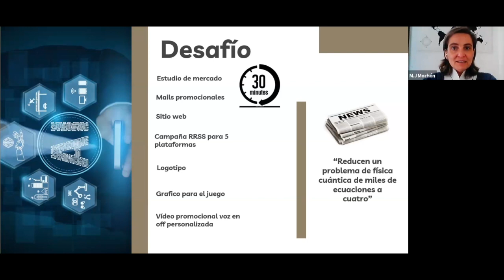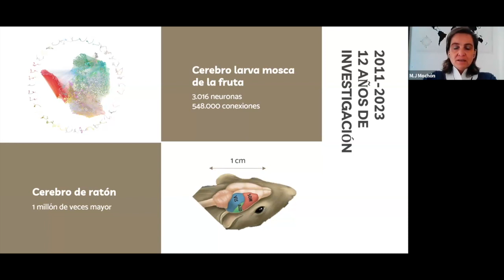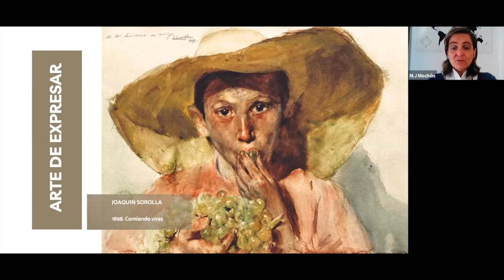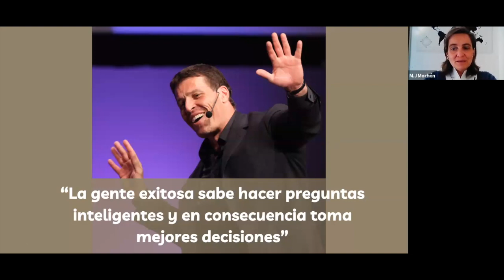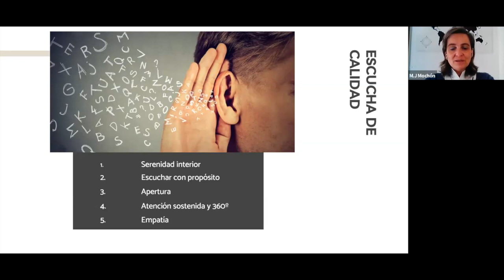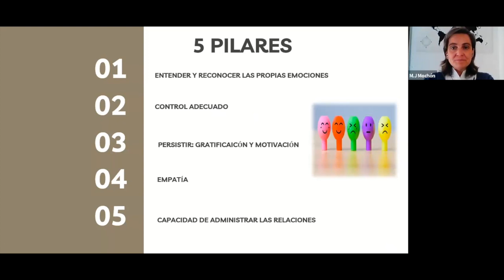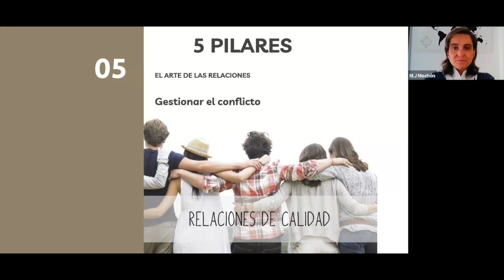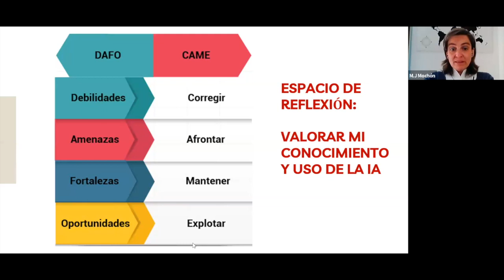MeetUp - Inteligencia Humana (IH) frente a Inteligencia Artificial (IA)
En este MeetUp exponemos algunas de las características de la Inteligencia Humana, motor de transformación y progreso.

Hablamos del arte de preguntar, de escuchar y de inteligencia emocional.

Para desarrollar un liderazgo eficaz es necesario un profundo conocimiento de la persona humana y de uno mismo: autoconocimiento, autoaceptación, autoliderazgo.

Ponente: Mª José Mochón

26 años de trayectoria profesional dirigiendo equipos del sector servicios, diez de ellos como consultora en dirección de equipos y sistemas de trabajo del sector hostelería.

Estos 6 últimos años ha colaborado con empresas en procesos de mentoring y liderazgo: Emergap y Ceicid. Creación de programas de Gestión del talento para alumnos de ESO y Bachillerato.

Talleres de formación para el Emprendimiento en la Universidad de Granada.

Miembro asociado de Huete&co. Gestora de Acreditación EQA de EMCCSpain y miembro de EMCC Global. Miembro de AJE.